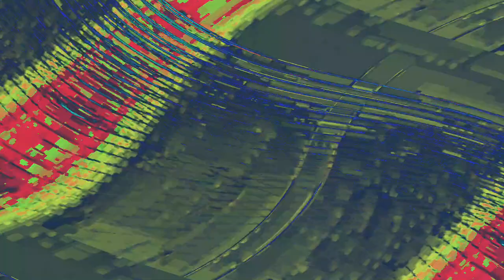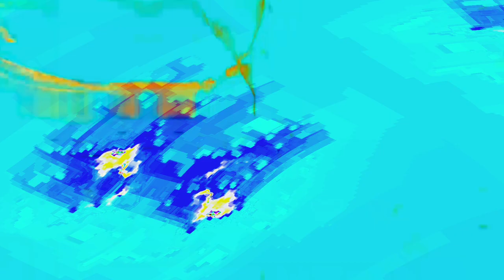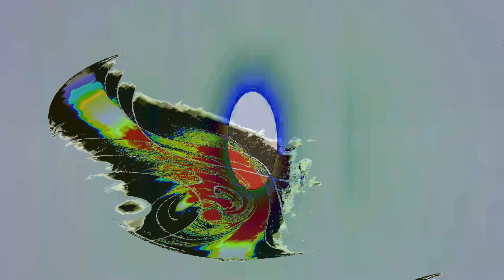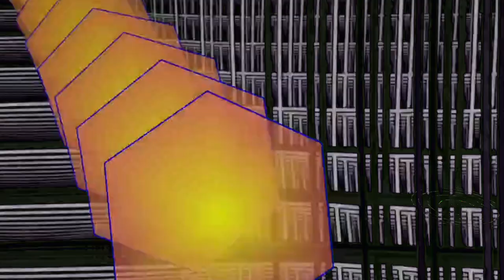[EPILEPSY WARNING] Movie 24 04 17 16h02m20s